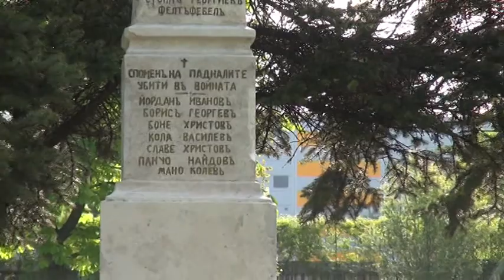Откриване и преосвещаване на първия български войнишки паметник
Сдружение „България си ти!" уважи откриването и преосвещаването на първия български войнишки паметник. Монументът е възстановен от Гражданско сдружение „Епископ Йосип Щросмайер" и Съюза на военноинвалидите и военнопострадалите с помощта на Националния комитет за честване на 100 години от Балканските войни, както и на други патриотични организации и граждани първи войнишки паметник в България.